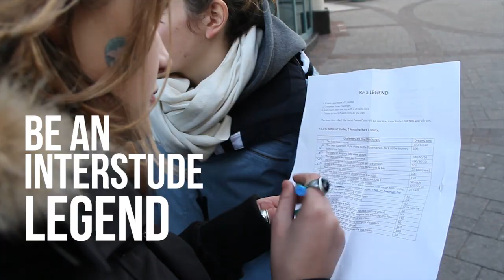L'Amazing Race - Toronto, Chicago, Niagara Fall - Interstude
Toronto - Chicago - Niagara falls , in 4 days. The best road trip for international students in Montreal. Produce by Jf Brou.